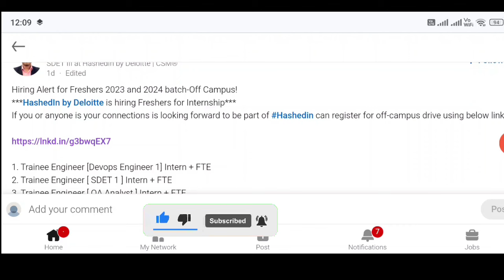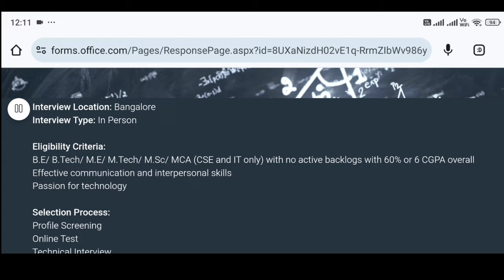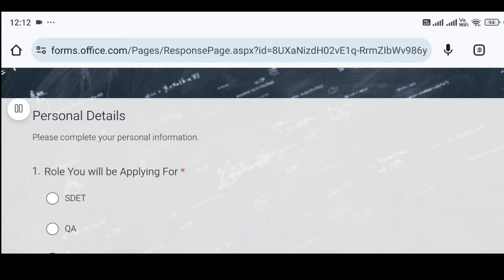Deloitte చరిత్రలో భారీ రిక్రూట్మెంట్ | Work From Home Jobs in Telugu | Fresher Jobs | Tech Guruvu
Deloitte చరిత్రలో భారీ రిక్రూట్మెంట్ విడుదల | Work From Home Jobs in Telugu | Fresher Jobs | Tech Guruvu